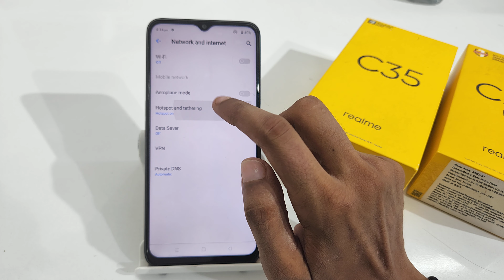How to show qr code in realme c35 | QR CODE SETTING | realme c33 me hotspot qr code kaise laye